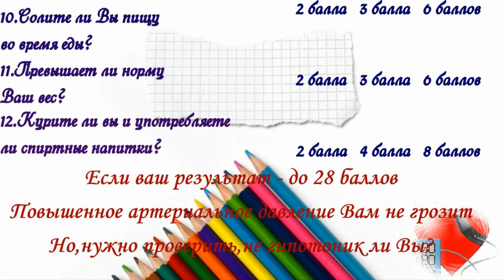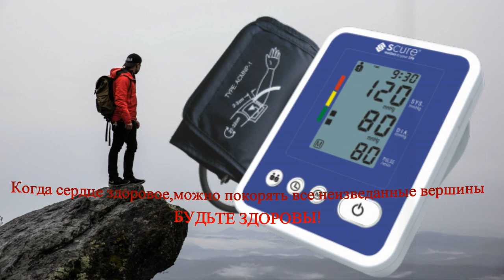Гипертоник Вы или Гипотоник? ТЕСТ Проверьте свое артериальное давление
Гипертоник Вы или  Гипотоник?  Поможет вам узнать ТЕСТ Знаете ли вы свое артериальное давление.Всего несколько вопросов, складываете свои баллы считаете и результат известен.Мне этот тест с мужем очень нравится и мы частенько к нему обращаемся.Источник взят из Домашней энциклопедии ЗДОРОВЬЯ